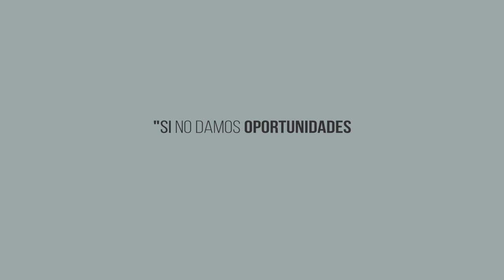Una Oportunidad Lo Cambia Todo: Luis Arango y Ludeina Sánchez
Ludeina, persona en proceso de reintegración, ejemplo del emprendimiento como oportunidad para construir una nueva vida y hacer crecer al campo colombiano.

Luis Arango, director de la Fundación Fomenta, advierte que "existe cierta reticencia en perdonar a excombatientes. Tenemos que creer, hay que volver a creer".

Conoce la historia completa en el especial de Dinero.com 'Una Oportunidad Lo Cambia Todo'